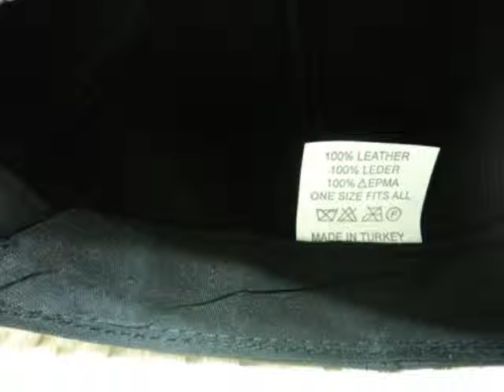Harley Davidson Black Leather Hat Cap Adjustable Soft Real Lambskin Baseball